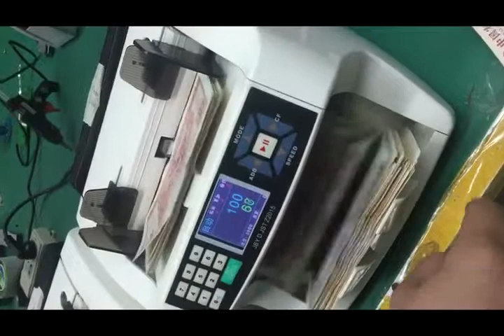High speed bill counter bc7010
Up to 3,000 bills per minute with special customization!